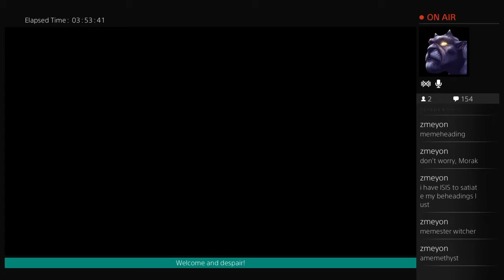Witcher 3 death march part 2